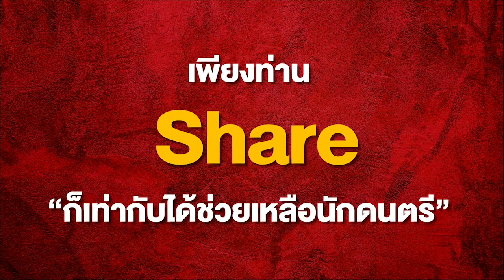ชื่อเพลง - ยิ้มมา ต้นฉบับ - Bowkylion ศิลปินcover - พิชญาณี วิเศษพุทธศาสน์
MUSICBAND.LIVE  “แอปคนดนตรี พื้นที่สู้วิกฤต”
เข้าไปฟังผลงานของ Artist เพิ่มได้ที่ MusicBand.live พิมพ์ “aomporta”
ชมผลงานเพลงต่างๆจากศิลปินเพิ่มเติมได้ที่